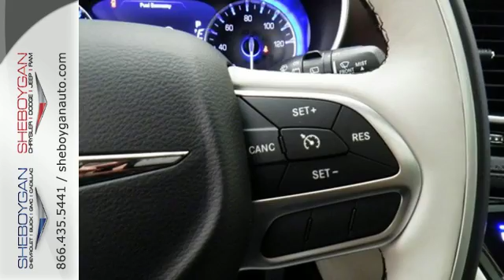New 2017 Chrysler Pacifica Oshkosh WI Sheboygan, WI B7527 - SOLD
Year: 2017
Make: Chrysler
Model: Pacifica
Trim: Limited
Engine: 3.6L V6
Transmission: Automatic 9-Speed
Color: Jazz Blue Pearlcoat
Stock #: B7527
VIN: 2C4RC1GG0HR704689

Address:
3400 S. Business Drive